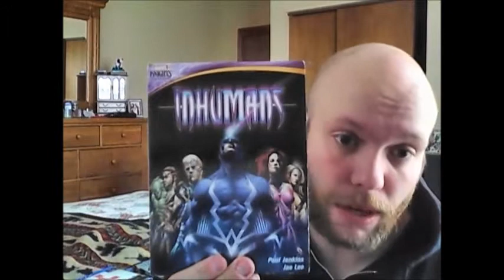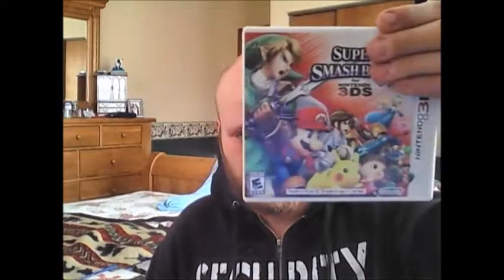188 21.5 Dying Squirrel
I do apologize about the video and sound quality
Raw video blog about comic pick up of the week, Death of Wolverine,  Doctor Who Dark Water, Gotham, MH3, Super Smash, Marvel movie releases, and Dying Squirrel

Contacts for questions:
PSN: LWRaito
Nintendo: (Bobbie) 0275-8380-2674